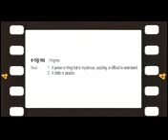My plan to stop you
I am here to spread cancer on youtube